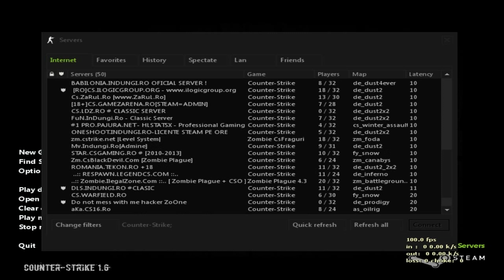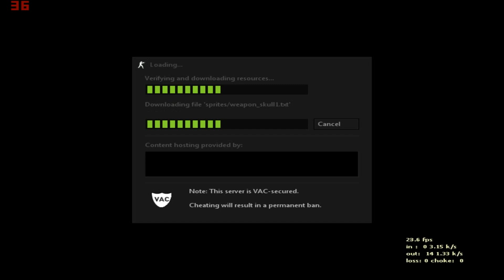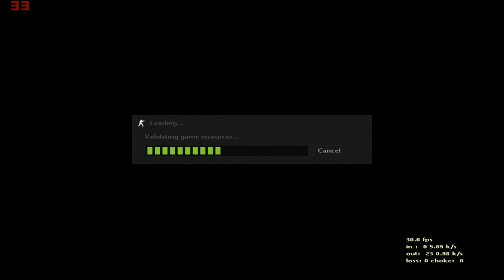Counter Strike Professional! The Best!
Counter Strike Professional with new hd skins, new sounds, new textures. One of the best version. No lag, high fps, bots and more others.